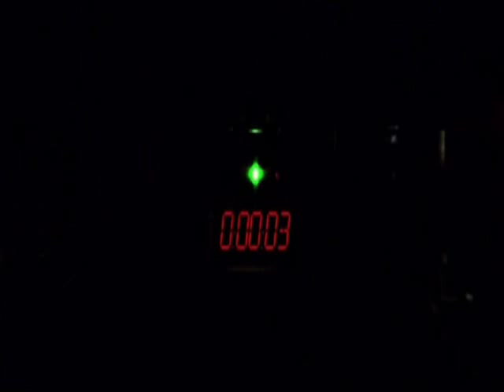Cobra Starship - Snakes on a Plane (Bring It)